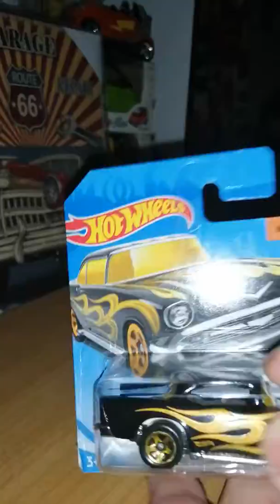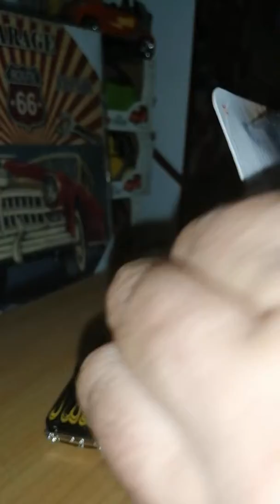ABRO BLISTER DE DOS MODELOS DE MATCHBOX Y HOT WHEELS